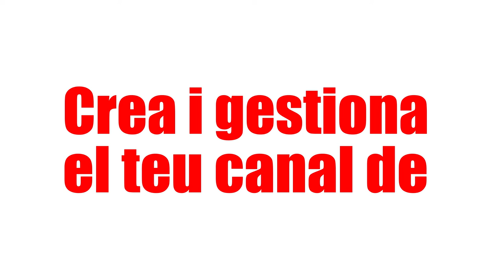Promo del Taller Crea un canal de youtube en valencià per a la teua associació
ACICOM ve desenvolupant una línia d'actuació de ComunicAcció per afavorir la visibilitat de les entitats no lucratives valencianes.
L'ús dels audiovisuals com a eina de comunicació per a les ENLs (Entitats No Lucratives) i associacions en general és una eina fonamental.
Tenim una llarga experiència de suport a les eines de comunicació en valencià, com per exemple el suport a
Ara us plantegem la realització d'un taller formatiu, eminentment pràctic i amb seguiment tutoritzat per acompanyar en l'aprenentatge i producció final del canal de youtube de la teua entitat.
Aquesta activitat forma part del projecte VALENCIÀ DIGITAL: A LA BUTXACA, A LA BOSSA, A LA PANTALLA, PARLEM VALENCIÀ, patrocinat per la Conselleria d'Educació com a Foment i Promoció del valencià .
Comptem com a formadors amb l'equip de la productora UKEMOTION que tenen una dilatada experiència professional en múltiples facetes audiovisuals.
Desitgem que siga del teu interés
Inscripció Taller Online de Creació de Canal de youtube en valencià per a associacions. Inici dia 28/12/2020